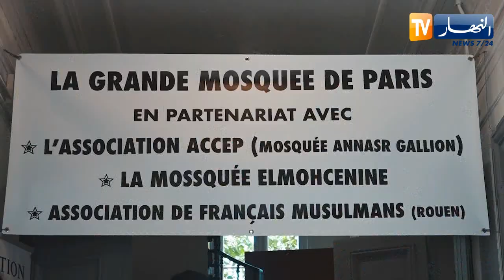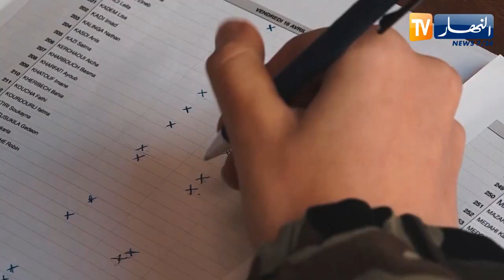فرنسا: جمعيات خيرية تنظم حملة لمساعدة الطلبة الجزائريين بمدينة روان